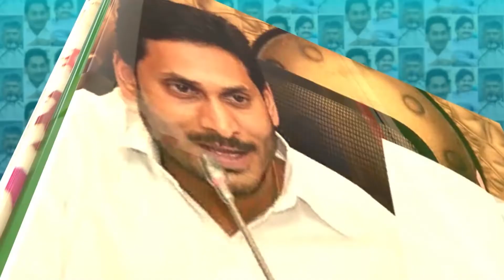నేతన్నలను ఆదుకోండి లేకుంటే ఉద్యమమే.../ Janasena Leader S. v Babu Sammeta / Team JSP / Janasena Tv 27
నేతన్నలను ఆదుకోండి లేకుంటే ఉద్యమమే